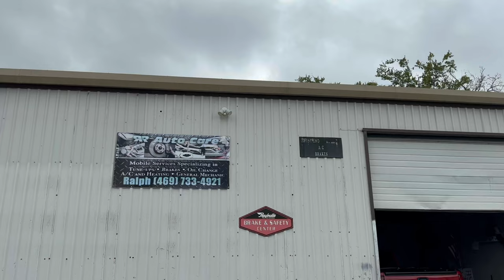LA FRANKENSTEIN NO ANDA BIEN 🤯 !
LLEVAMOS A LA FRANKENSTEIN AL DOCTOR